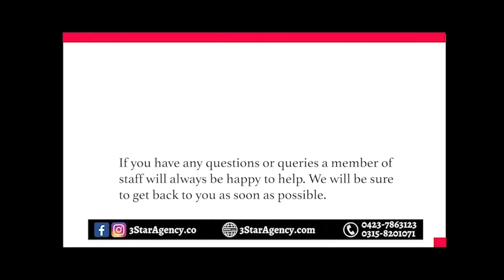Urban City Lahore | Last Chance For Booking | Booking Closed 30th June 2023 In Executive Oasis Block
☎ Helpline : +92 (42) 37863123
🗺️ Address : 179 A Sector C Bahria town Lahore